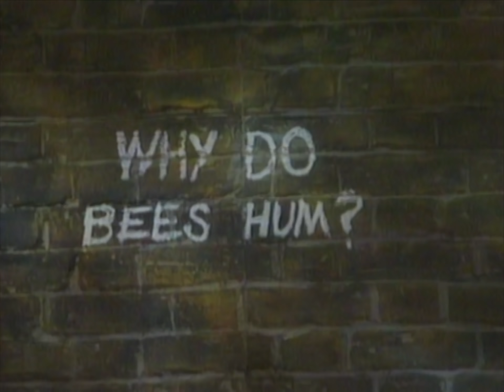Benny Hill - On n'arrête pas le progrès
Benny, un producteur inspiré ?